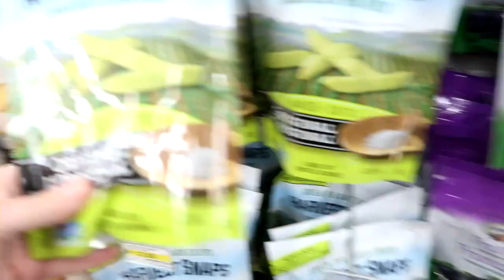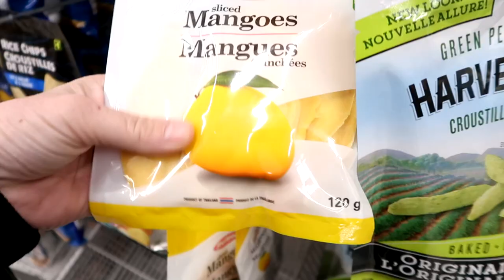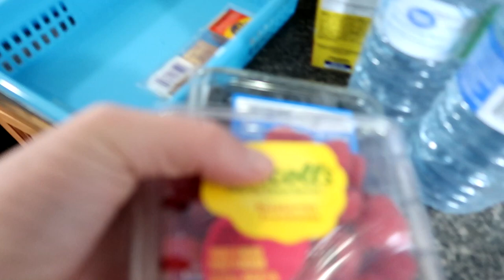ISOLATION SHOPPING! Day 080 (03/19/20)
DaybyDayVlogs
110 North Front Street - A3,
Suite #213
Belleville, Ontario, K8P 0A6
Canada